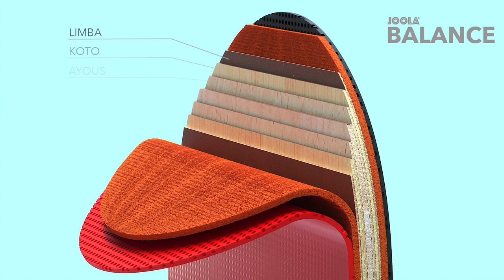JOOLA Infinity Series: Balance Table Tennis Racket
- JOOLA - AN USA TABLE TENNIS SPONSOR TRUSTED FOR 60+ YEARS: Launched in the 1950s, JOOLA has been the proud sponsor of the biggest tournaments in the world, including the Summer Games, World Championships, and US Open. Equipment designed for all levels.

- ITTF REGULATION SIZE: The JOOLA Balance ping pong racket comes with a smooth inverted surface and comfortable ergonomic flared grip handle for enhanced performance and spin. Table tennis equipment for kids and adults.

- PLAY LIKE A CHAMPION: The perfect balance of design with all the elements of a professional ping pong racquet to take your game to the next level. Flexible PVC edge tape protects the side of the racket.

- SUPERIOR QUALITY AND DURABILITY 7 PLY REAL WOOD: Only the best materials are combined together, Limba, Koto, Ayous, and Kiri wood, to create the perfect combo for increased control and spin. Great for the family game room.

- PERFORMANCE RATINGS (SCALE 0-100) - Speed: 92, Spin: 92, Control: 92. Includes JOOLA Method 38 Table Tennis Rubber on both sides. Does not come with ping pong balls. Great gift for someone who already owns an indoor or outdoor JOOLA ping pong table.